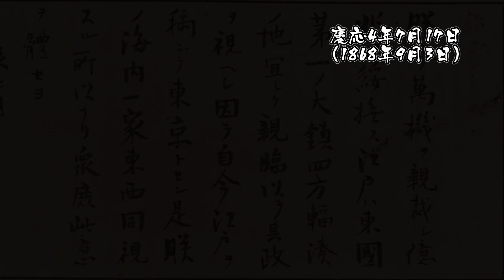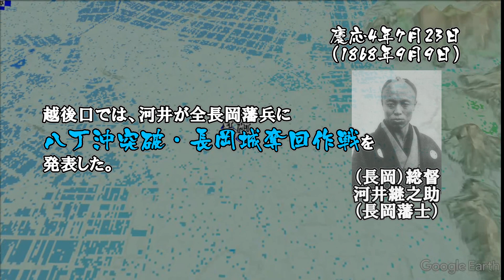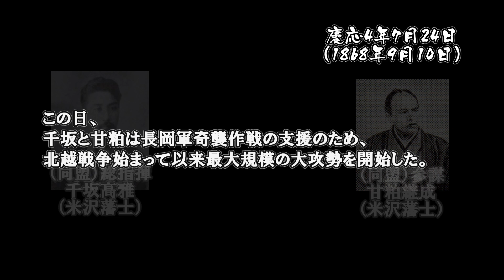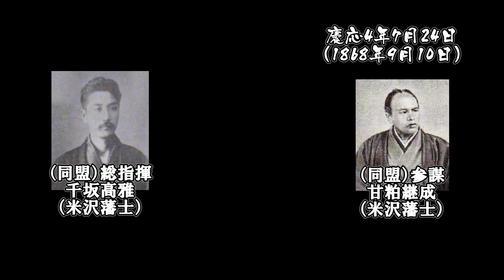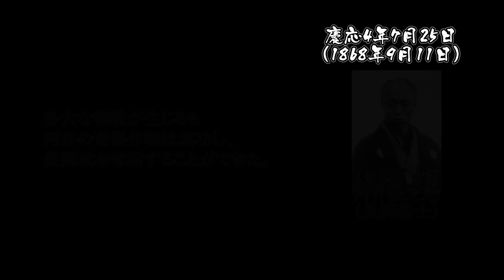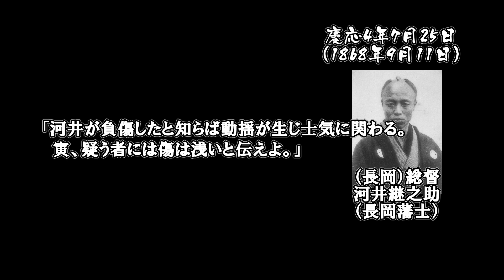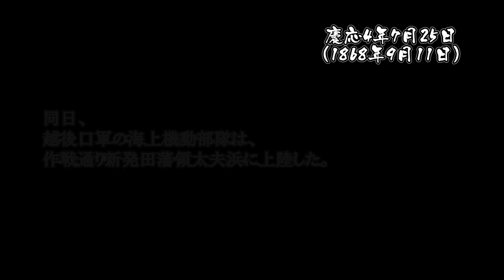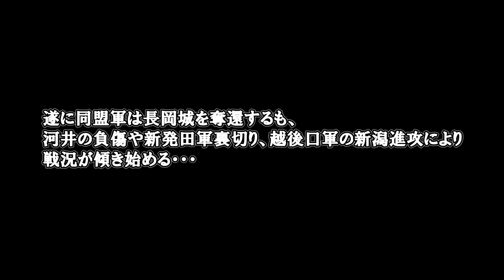戊辰戦争（17・第二次長岡城攻城戦） / Boshin War